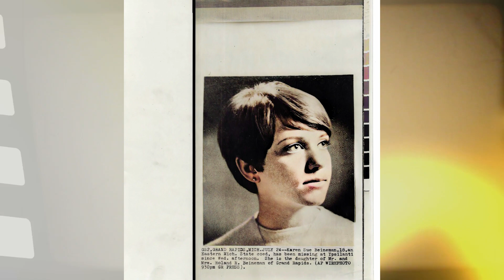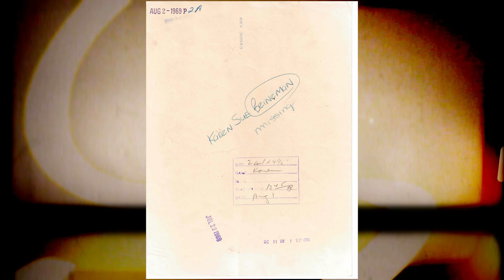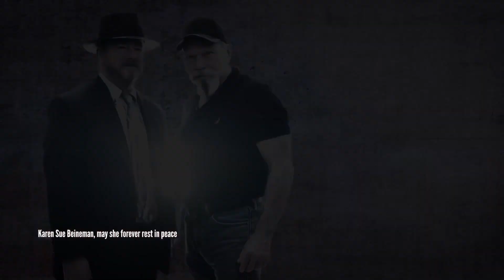Michigan Murders: Karen Sue Beineman 2-10-51 to 7-23-69 (Short)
Karen Sue Beineman  was the only person John Norman Collins was convicted of murdering.

The following link will help you follow the stories covered by Two Avg. Joes:

2 Avg. Joes S02 E19 – Michigan Murders: 8th Victim Karen Sue Beineman 1969 – “The Last Victim?”

2AJS S02 E20 – Michigan Murders: 8th Victim Karen Beineman 1969 – “The Last Victim?” (Postscript)